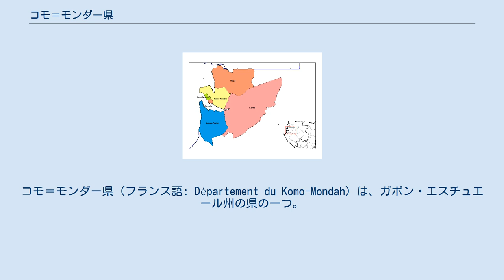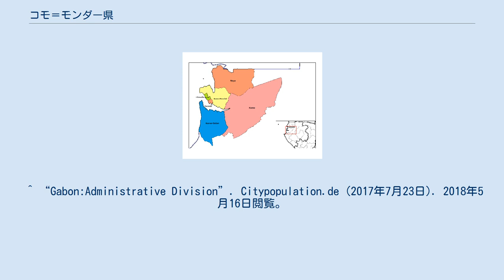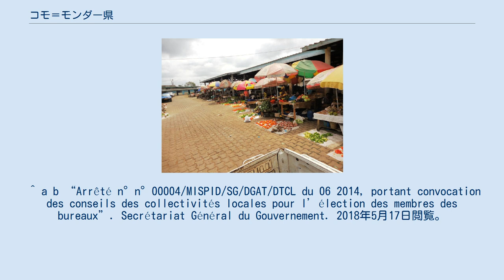コモ＝モンダー県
コモ＝モンダー県（フランス語: Département du Komo-Mondah）は、ガボン・エスチュエール州の県の一つ。
北にノヤ県、東をコモ県、南をコモ＝オセアン県と接し、首都リーブルヴィルおよびオウェンドを取り囲んでいる。
面積は1,842km2。
人口は90,096人（2013年国勢調査）とガボンの県の中では比較的多いが、そのほとんどが都市部（コミューン）に居住している。
 1975年12月18日にリーブルヴィル等を含めたガボン河口を包括する県として設置され、その後リーブルヴィルが独立（元々コモ＝モンダー県に所属していなかった可能性もある）。
2006年1月4日にリーブルヴィルの北にあるエステリア岬がカプ・エステリアス県として、河口より南部地域がコモ＝オセアン県として分離した。
その後、2013年2月21日にカプ・エステリア県は廃止され県の一部となり、7月17日にオウェンドが県より独立した。
 著名な出身者として、ガボンの第7代首相を務めたポール・ビヨゲ・ムバが挙げられる。
 2つのカントン（郡）と2つのコミューン（基礎自治体）から成る。
またコミューンは2013年7月17日以降行政区（Arrondissement）が設置された。
2018年5月17日閲覧。
 ^ Journal officiel de la République Gabonaise, numéro 189 du 7 au 14 janvier 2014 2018年5月17日閲覧。
 ^ a b “Arrêté n°n°00004/MISPID/SG/DGAT/DTCL du 06 2014, portant convocation des conseils des collectivités locales pour l’élection des membres des bureaux”. Secrétariat Général du Gouvernement. 2018年5月17日閲覧。